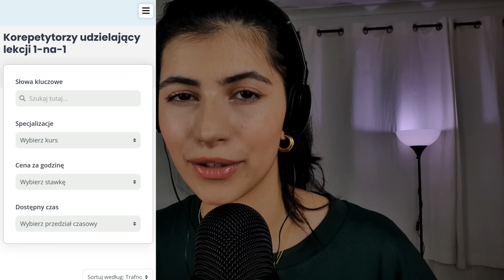ASMR po polsku LONG NAIL TAPPING ciarki gwarantowane 🎃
ASMR po polsku/polish ASMR
LONG NAIL TAPPING
for sleep

Dobry wieczór 💫

Słuchawki on i relaksujecie się 😌

dobranoc 💤

Jest tez juz dostepna opcja WESPRZYJ/JOIN 💙